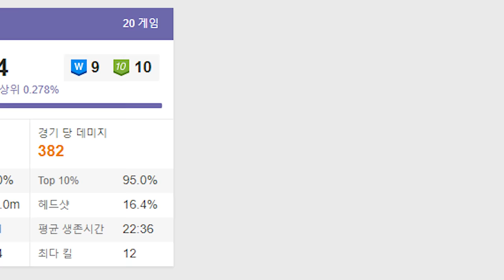[배틀그라운드] 눈쟁이 나이공개?! | QHD(1440p)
멤버 : 랜덤듀오

인트로
제작 : 세치혀